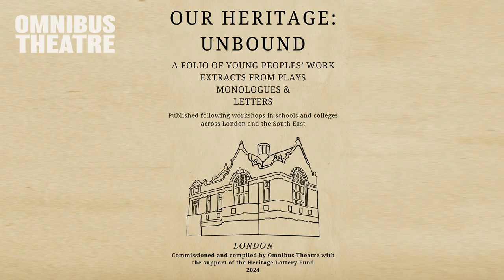Track 03: Error 404 Heritage Not Found (Reading)